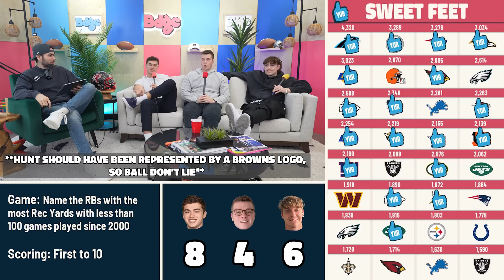Remembering the Dudes That Dominated at the Combine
stamps
0:00 - dudes naming combine dudes
16:35 - sweet feet
28:40 - the best teammates of tom brady